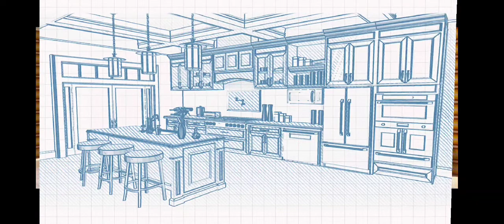Home Design Makeover v4.3.4g MOD APK Download & Gameplay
Mod İnfo:

-Unlimited Gems
-Unlimited Coins